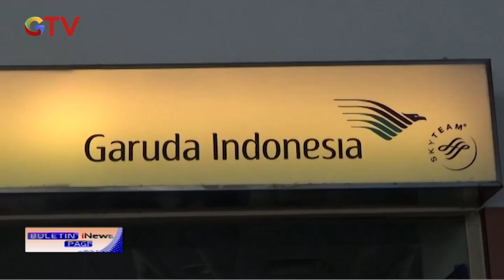Pesawat Mendarat Darurat di Bandara Sultan Hasanuddin Akibat Kerusakan Mesin - BIP 18/02